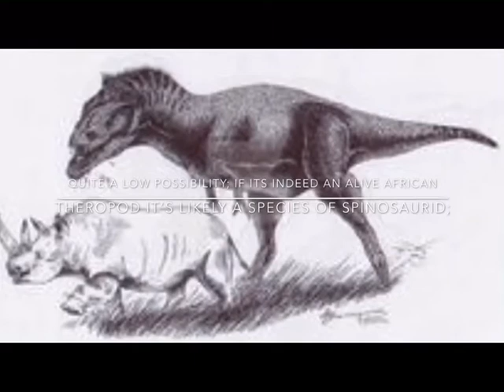3 Scary Stories Volume 13 Compliation April 2021